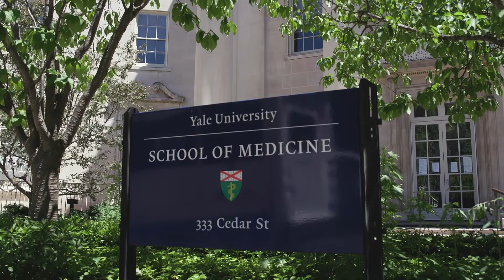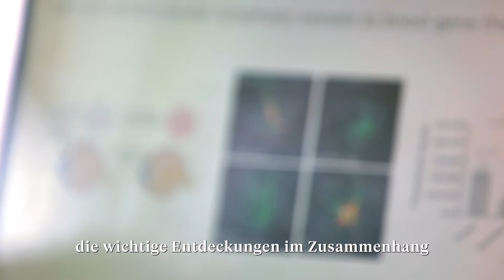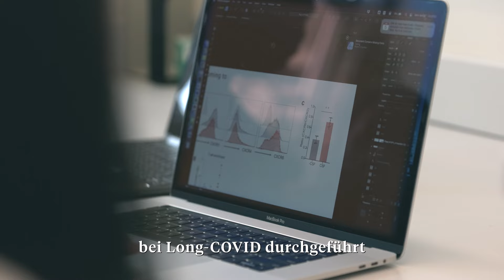Film: Else Kröner Fresenius Preis für Medizinische Forschung 2023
Else Kröner Fresenius Preis für Medizinische Forschung 2023: Die Yale-Professorin Akiko Iwasaki wird mit 2,5 Millionen Euro für ihre Forschung zu Long COVID geehrt.